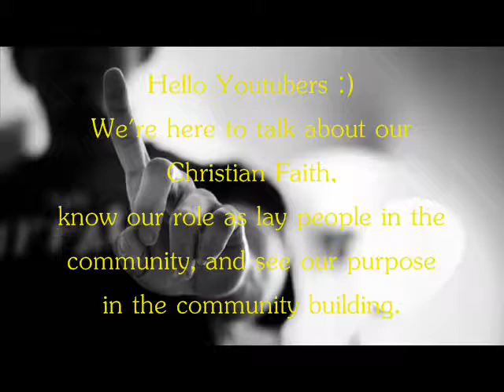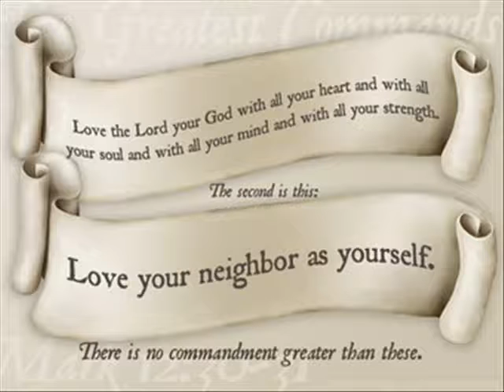TRUTH, FREEDOM & GOD's COMMANDMENTS